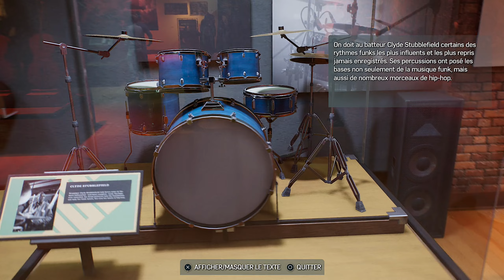Spider-Man 2 (mode Spectaculaire) sur PS5 - #13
On met de côté la quête principale pour le moment pour avancer dans les quêtes annexes.